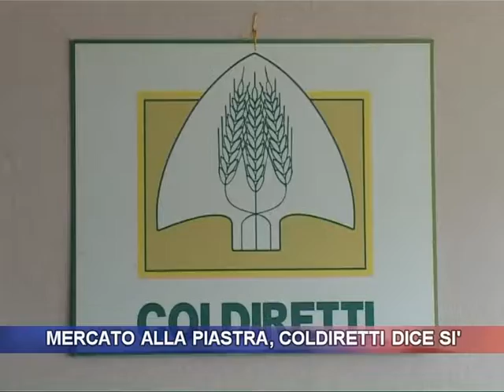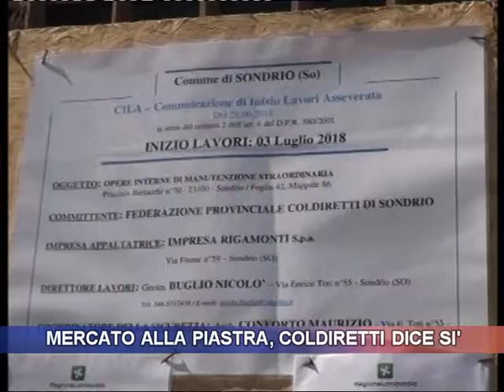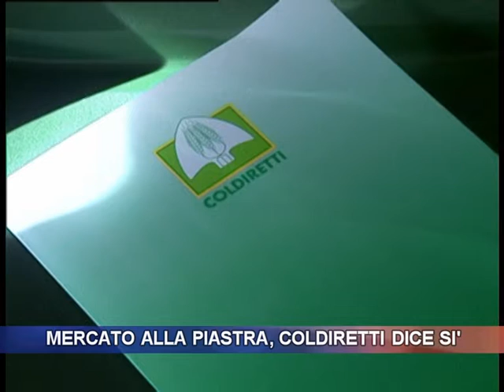Mercato alla Piastra, Coldiretti dice sì